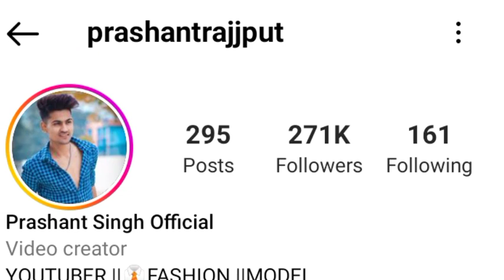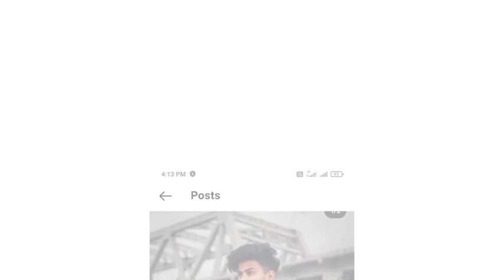जानिए कौन है बेस्ट Prashant Rajput , & Naman meena ji , Biography , Lifestory ,career ,girlfriend ,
Background Music
- - - - - - - - - - - - - - - - - - - - - - - - - - - - - - Track: